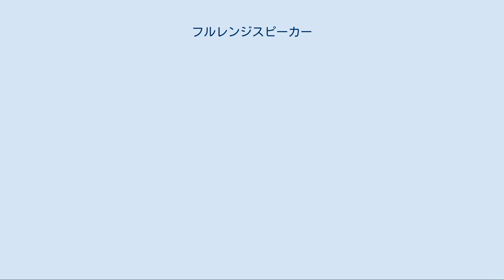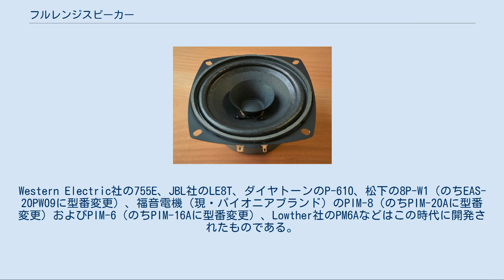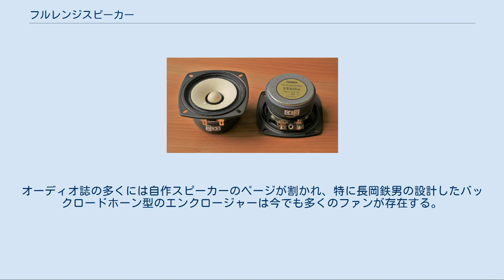フルレンジスピーカー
8cm口径のフルレンジスピーカーユニット フルレンジスピーカーは、低音から高音まで（フルレンジ）を、一種類のユニットでまかなう前提の設計（デザイン）のスピーカーユニットand・orスピーカーシステムである。
ユニットを指してはワイドレンジユニットといった語もある。
スピーカーシステムとしては、振動板（コーン）が1個という意味で、シングルコーンという語もある。
複数の異なる設計のユニットによって音域を分割する方式を指すマルチウェイに対する語でもあり、後からマルチウェイが現れたことによるレトロニムでもある。
 長所としては、単一のユニットのみを使うスピーカシステムでは、理想的とされる点音源に近いこと、マルチウェイでは不可避な「ネットワーク」と呼ばれるローパスorハイパスフィルタによる位相変化が無いことなどが長所である。
マルチウェイのネットワークではクロスオーバー周波数に設定されがちな、100Hz～5kHzという楽音で重要な音域で位相が保存されるため、ステレオ再生での定位感が優れている、ボーカルの自然な再生音が得られるとオーディオマニアは主張する。
短所としては、低音と高音の限界がマルチウェイ方式によるそれぞれの専用ユニットと比べて低くなることや、単一ユニットでは音量にも限界がある。
高域に関しては、ある程度の大きさのあるコーンを高速に振動させようとすることから来る、共振現象による「分割振動」の問題がある。
分割振動により、高域の平坦性や歪みなどの位相特性が悪化する、とオーディオマニアは主張する。
 合計出力を上げるためなど、同一種類のフルレンジユニットを多数並べ、同時に鳴らす、といった構成もある。
マイクによる音声が主体の講義室、体育館などのPA設備ではラインアレイ（トーンゾイレ）という方法がとられる。
音楽ステージ用にフルレンジが多数使われた例として、かつてはシドニーのオペラハウスなどがあった。
 ダブルコーンのフルレンジスピーカーユニット 高域特性を改善するために、高音用にスピーカーユニットの振動板の中心部分（センターキャップ。あるいは中心に付加された小さなコーン）を軽く堅く作っておき、ある程度以上の周波数では主にその部分のみが働く、という方式もある。
メカニカル2ウェイなどとも呼ばれるが、いわゆるマルチウェイというよりは、フルレンジの一種として扱われている。
ダブルコーン、デュアルコーンと呼ばれるものもこの類である。
再生帯域はマルチウェイにはやや及ばないものの、広帯域にて位相特性もよく、バランスの良い再生音が得られるなどとされている。
 フルレンジシステムの改善として、超高域のスーパーツイーター・超低域のサブウーファー（の、どちらかあるいは両方）を追加した、マルチウェイシステムとする、といったような構成もある。
サブウーファーは別筐体の、いわゆる2.1chなどのシステムの「0.1ch」のようなスタイルで追加するのも手である。
 低コスト、小型という利点から、テレビやラジカセ等のオールインワン機器のスピーカーシステムなどには多い。
ただし、それらでも大型のものではマルチウェイも多い。
サラウンド（4ch）などの追加チャンネル用のスピーカーもフルレンジが多い。
また、ノートパソコンやタブレット、スマートフォン、フィーチャーフォン等の情報通信機器等の内蔵のスピーカーなどといったものもある。
 一方で、オーディオ用として高性能をうたうことで高価格とした製品もあり、1本が10万円を超える高価なものも存在する。
従来のスピーカーは周波数領域の再生を重視していたと主張し、時間領域（タイムドメイン）の再生の重視を提案・主張しているタイムドメイン・スピーカーも、フルレンジを比較的重視し採用している。
システムとしては、BOSE901シリーズはフルレンジユニットを9個使用し、さらにはイコライザー機能を加えた比較的高級なスピーカーとなる。
 ハイファイ再生用のフルレンジが現れたのは、ステレオ録音やFM放送が本格的となった1950年代以降のことであり、当時は70Hz～15kHzの再生周波数が再生できるものを指していた。
Western Electric社の755E、JBL社のLE8T、ダイヤトーンのP-610、松下の8P-W1（のちEAS-20PW09に型番変更）、福音電機（現・パイオニアブランド）のPIM-8（のちPIM-20Aに型番変更）およびPIM-6（のちPIM-16Aに型番変更）、Lowther社のPM6Aなどはこの時代に開発されたものである。
 自作オ...